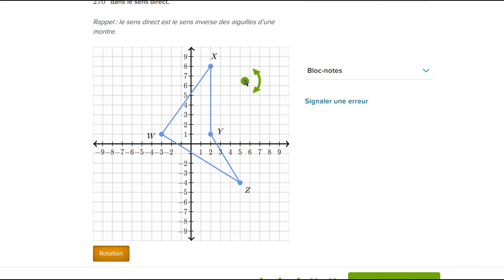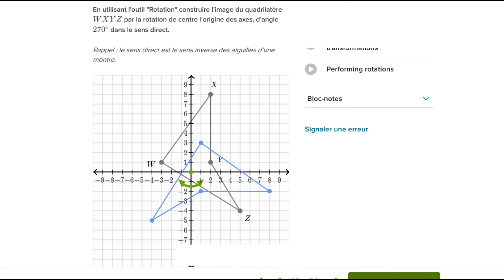Construire l'image d'une figure par une rotation